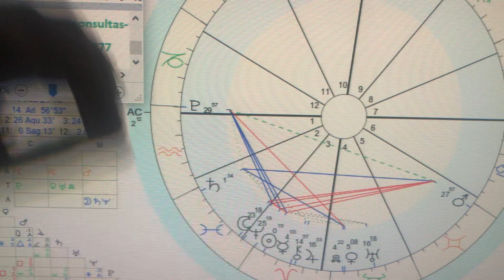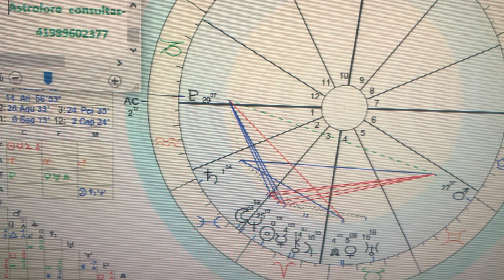Sagitário - abril - 2023 consultas pelo whatz 41999602377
Consultas e mapa astral pelo whatz 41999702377